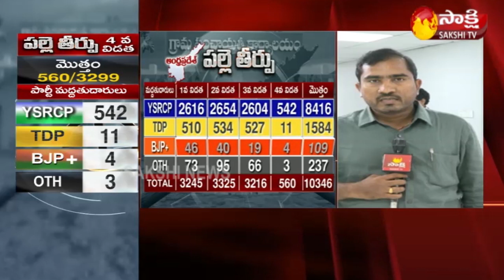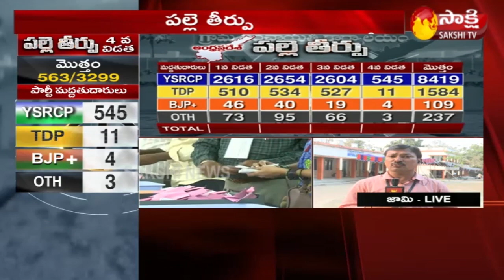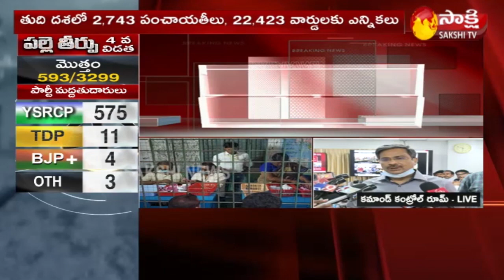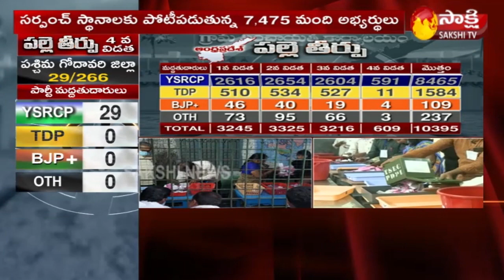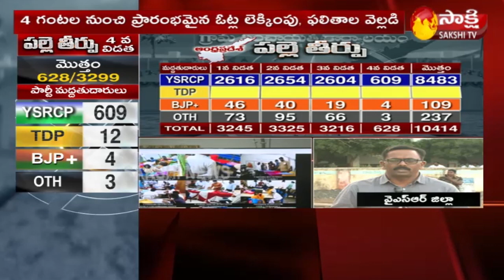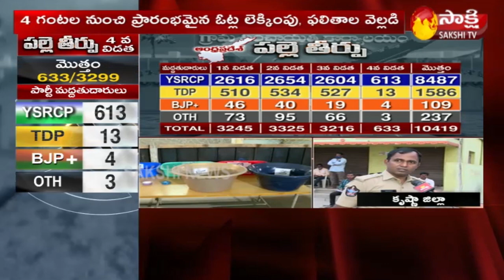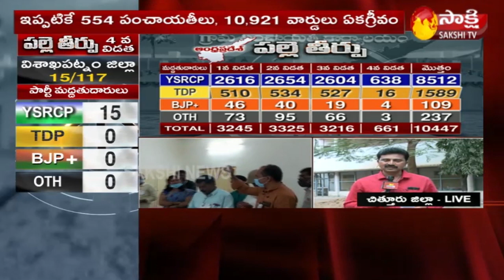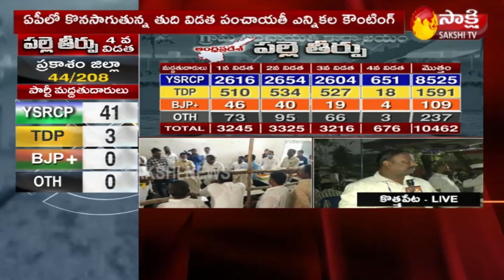District Wise Fourth Phase Of AP Local Body Election Results Latest Updates | Sakshi TV